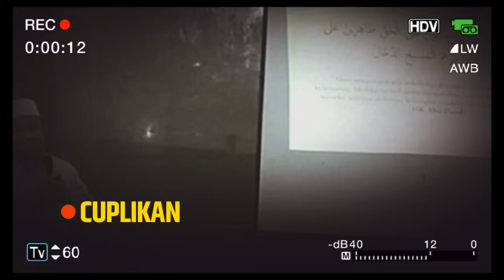🔴 DAJJAL AKAN MUNCUL DI ISFAHAN - IRAN ❗| USTADZ ANDRI KURNIAWAN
Selamat Datang di Channel New Tausiah Ustadz Channel Youtube yang berisikan Kajian Islam  beraqidahkan Ahlussunnah Waljamaah.Mohon biasakan menonton sampai selesai agar lebih mengerti dan tidak salah faham dengan apa yang telah disampaikan oleh tuan guru kita. Like, dan Share. Support channel New Tausiah Ustadz agar tidak ketinggalan video terbaru dari kami.Semoga Jadi Amal Jariyah dan Bermanfaat